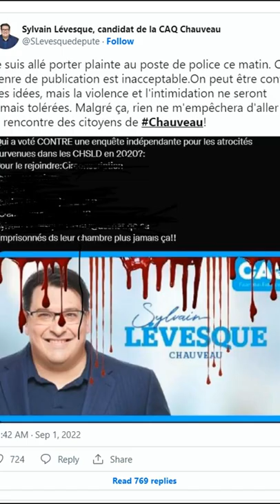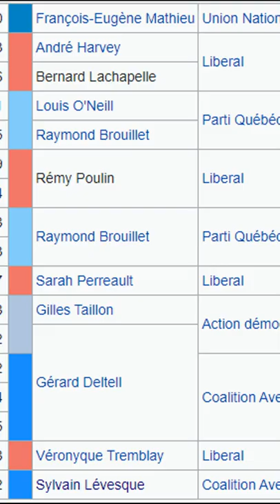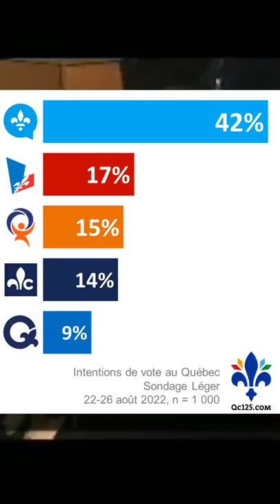Quebec police arrest man for posting anti-CAQ meme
Questions are being raised about the arrest of a man who posted a tweet critical of a government minister.